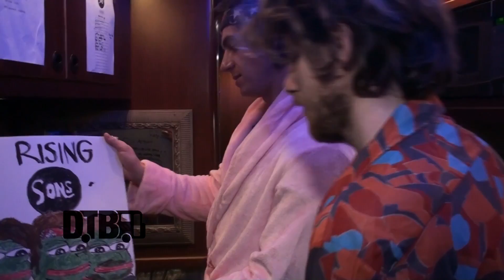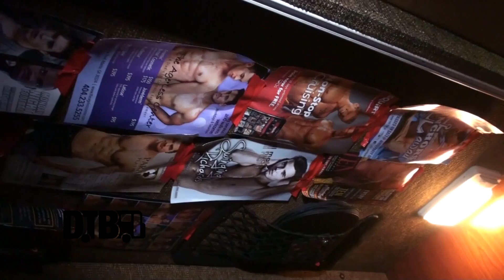Young Rising Sons - BUS INVADERS Ep. 933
On this episode of DTB’s “Bus Invaders”, we take you inside the tour bus of the indie rock band, Young Rising Sons, while on the "Let The Kids Riot Tour" with Night Riots. Young Rising Sons is best known for their hit songs “High” and “King Of The World”.